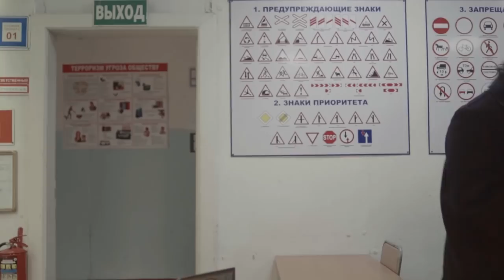Дальневосточный гектар |7 серия| Амурзет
Седьмая серия «Дальневосточного гектара»!

Митя и Боря продолжают разведку у берегов Амура, где пейзажи похожи на Марс, а местные казаки, священники и фермеры признают тяжелое положение региона, но все равно готовы бороться за его будущее.